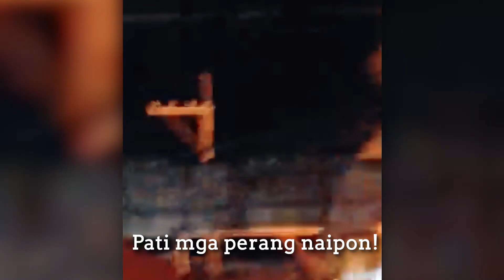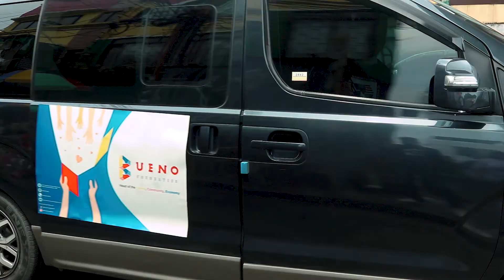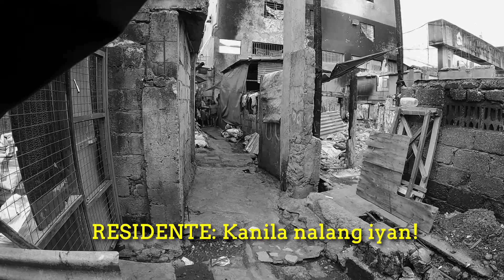COMEMBO PART 2 FINALE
Agarang bumalik ang Bueno Foundation upang mag paabot ng tulong sa mga nasunugan sa Comembo. Namigay kami ng food packs at inuming tubig sa mga nasalanta.